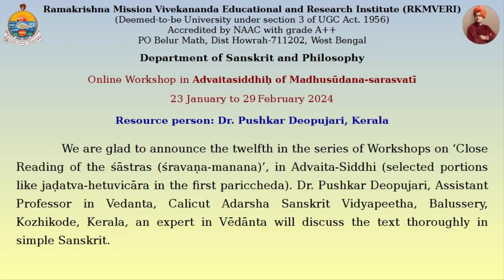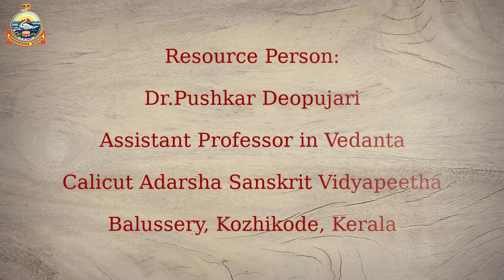Day-21 | Advaitasiddhiḥ workshop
Day-21 of the Online Workshop in Advaitasiddhiḥ of Madhusūdana-sarasvatī
Date: 27 February 2024, Tuesday
Resource Person: Dr.Pushkar Deopujari, Assistant Professor in Vedanta, Calicut Adarsha Sanskrit Vidyapeetha, Balussery, Kozhikode, Kerala